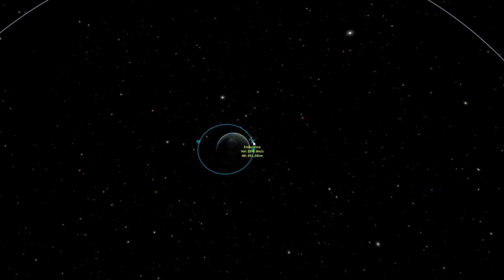KSP Mods - Endurance From Interstellar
In this episode I mess around with the Endurance From Interstellar mod which adds in all the parts you need to build yourself the Endurance ship.